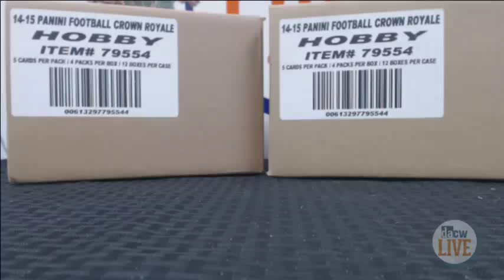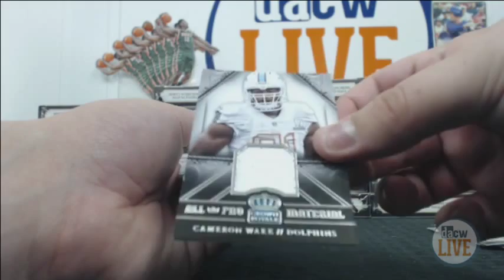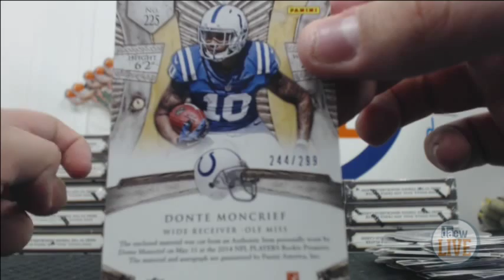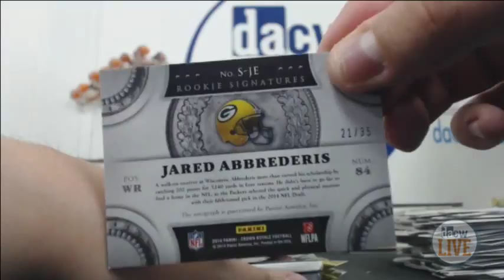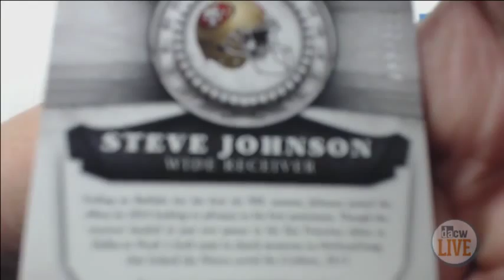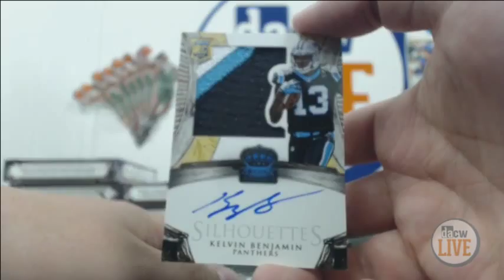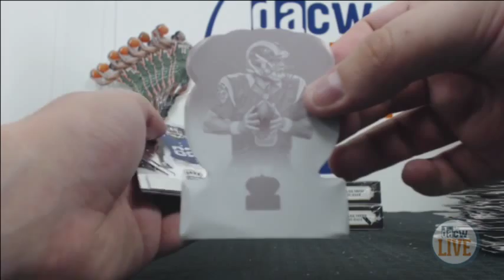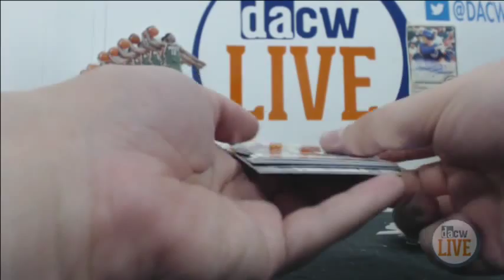2014 Panini Crown Royale 2 Case Break #5 PART ONE